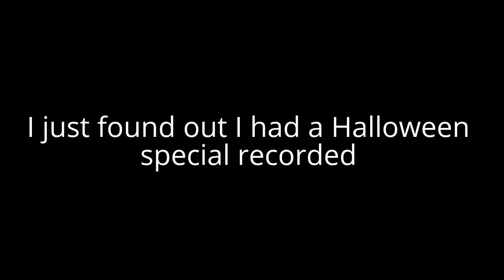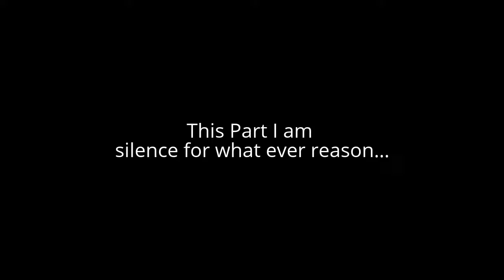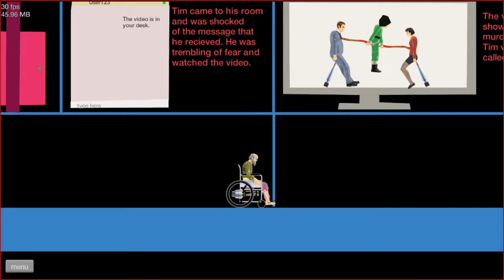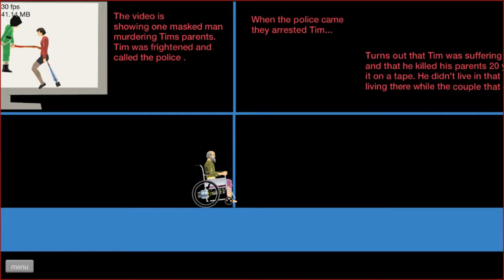Pixel Plays... Happy Wheels| SPOOKY LEVELS Ft MrMooshroomCow14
Today we play Happy Wheels a game of blood, murder, and creepy humor with custom based levels built by the fans of the game.

LIKE TO SHARE YOUR APPRIICATION,
COMMENT TO SHARE YOUR THOUGHTS,